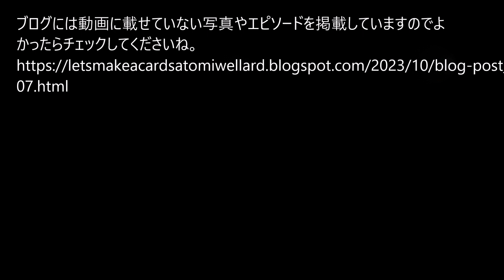夫婦で地中海船上生活（55）コッパーコーティング大成功！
この動画は2023年10月5 日にプレヴェザクレオパトラマリーナのハードスタンドに上げるまでの様子を録画したものです。これで来年3月までSATOM号は越冬します。ブログには動画に載せていない写真やエピソードを掲載していますのでよかったらチェックしてくださいね。

オーストラリア人の主人と共に、地中海でのヨット生活をスタートすべく2020年7月15日からギリシャはアテネの郊外アリモスという町に引っ越し。8月17日にヨットを係留中のイタリア、ローマ郊外のオスティアに移動。10月29日にオスティアを出航して11月8日にギリシャのプレヴェザに到着し。コロナで完全ロックダウンの中、半年以上も修理と整備を続け、2021年5月30日にようやく航海をスタートさせることができました。「夫婦で地中海船上生活」動画はその記録です。